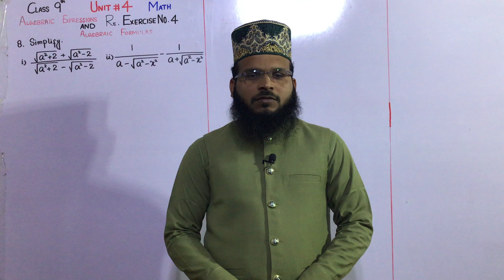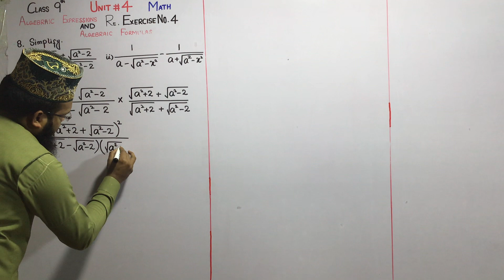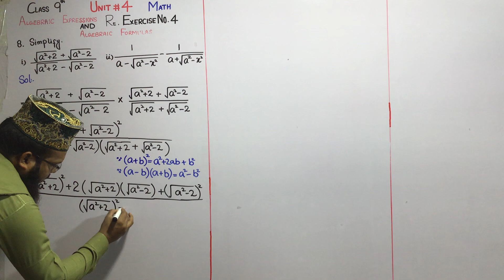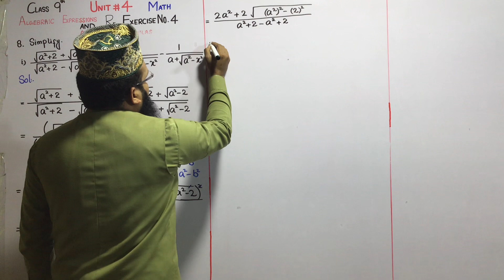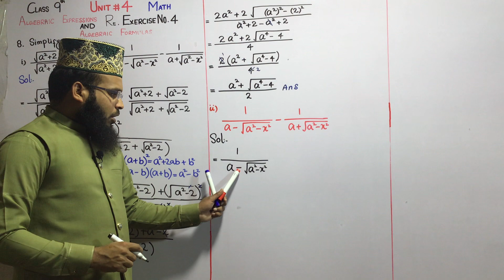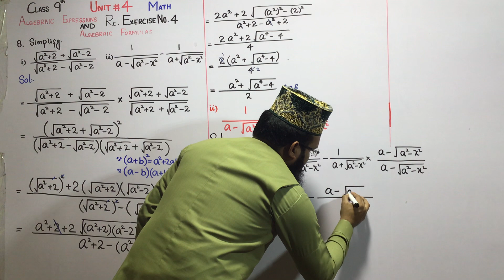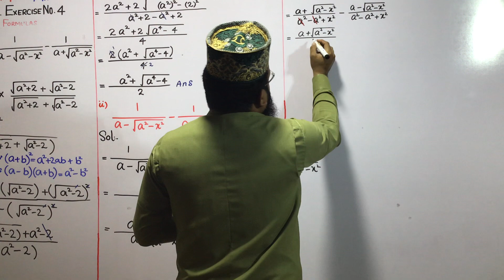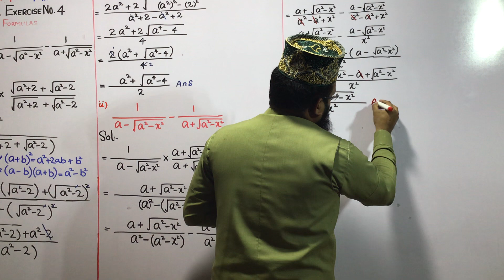Class 9 |Math |Unit No: 4 |Review Exercise |Question No: 8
Class 9 - Math - Unit No: 4 - Algebraic Expression And Algebraic Formulas - Review Exercise - Question No: 8 @sirabdulwajid5929